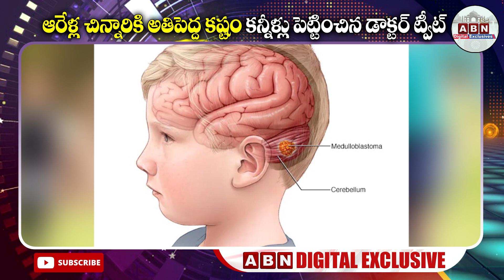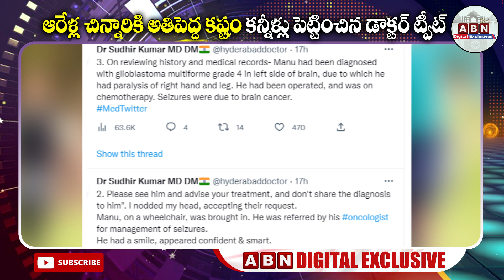ఆరేళ్ల చిన్నారికి అతిపెద్ద కష్టం కన్నీళ్లు పెట్టించిన డాక్టర్ ట్వీట్ || Brain Cancer || ABN Digital